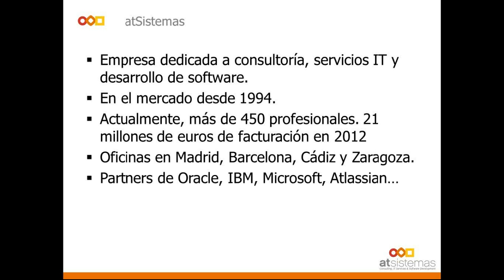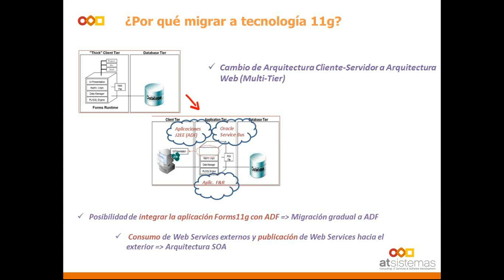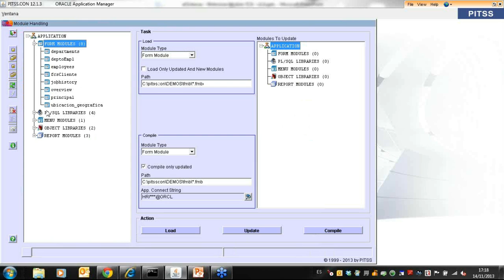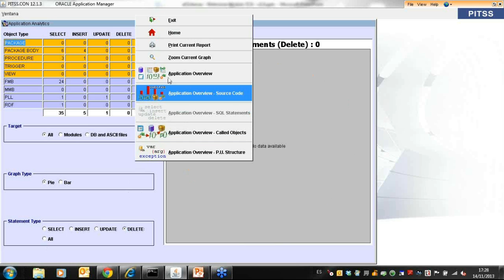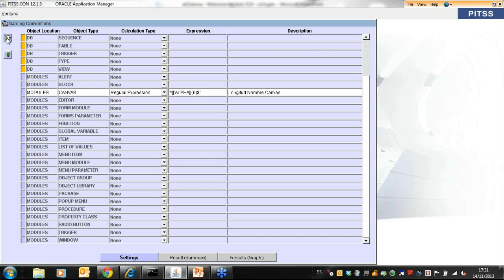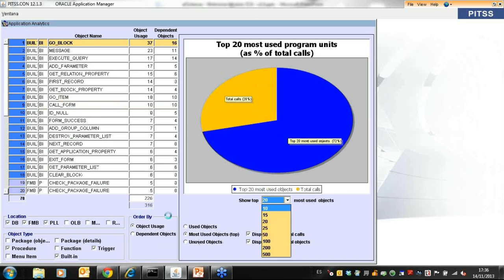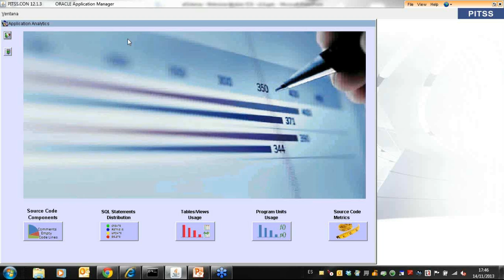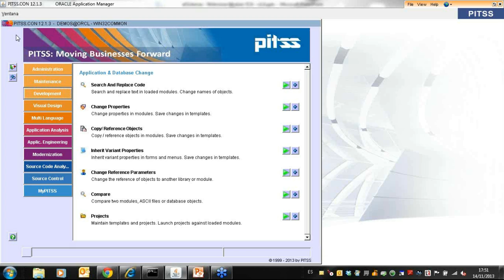Análisis de aplicaciones Oracle Forms con Pitss Source Code Analytics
El nuevo módulo de la herramienta PITSS.CON, Source Code Analytics, nos permite hacer visible lo invisible, analizando en profundidad las aplicaciones Oracle Forms o Reports a nivel del código fuente.

El módulo proporciona información sobre calidad y complejidad del código, arrojando luz sobre métricas esenciales como los objetos más usados, número de líneas, ratio de comentarios y muchas más. Además, los informes online de Source Code Analytics proporcionan una visión rápida y precisa del estado actual de los esfuerzos de desarrollo, lo que promueve el incremento de la calidad y de la productividad de los desarrolladores.

En este webinar, nuestra especialista Mariana Contardi hizo un recorrido por las principales características de PITSS.CON Source Code Analytics, incluyendo una demostración en directo de sus capacidades.

Desde atSistemas, como partners exclusivos de Pitss en nuestro territorio, hemos producido ya un buen número de interesantes webinars sobre modernización y evolución de aplicaciones Oracle Forms usando la herramienta PITSS.CON.